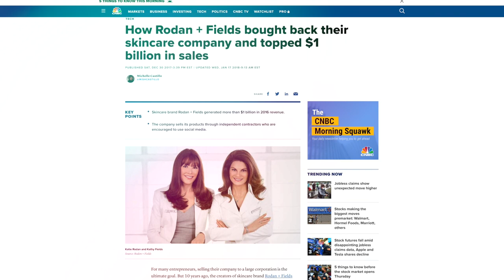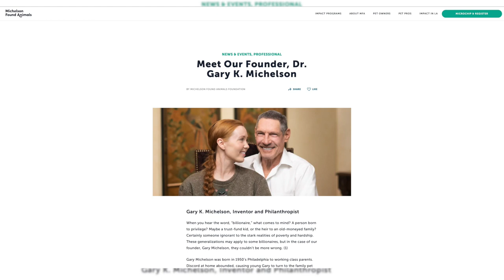The World's Richest Doctors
How can you save money while in residency?

Saving money as a medical resident may sound unrealistic. After all, you just spent years studying as a pre-med and then a medical student and took out loans worth $100,000.00+ more or less.

If you’re lucky, maybe someone sponsored or paid for your education, or got a good-paying job that fit your schedule in med school. But in a lot of cases, you’re probably staring at a big bill and thinking about a lot of hard work you have to put moving forward.

Nobody is a pre-med, a med student or a doctor 24/7. You have a life, where you aspire to have financial stability, buy a house or a car, to be with a partner and maybe even have kids, or at least get the latest LeBron merch. But to do any of that, you need to learn how to save money.

So, in this latest TMJ Short, I talk about how you can start saving even during residency. I also share my own experience that has helped me move forward with my financial goals, with a strategy that requires you to think backwards. (edited)

0:00 Intro On The World's Richest Doctors

0:11 Dr. ‘Sir’ Garth Fisher

0:35 Dr. Robert Rey

1:05 Dr. Drew

1:57 Dr. Leonard Hochstein

2:34 Dr. James Andrews

3:17 Dr. Terry Dubrow

3:57 Dr. Kathy Fields and Dr. Katie Rodan

4:39 Dr. James Leininger

5:15 Dr. Gary Michelson

5:51 Dr. Patrick Soon-Shiong

6:31 Dr. Thomas Frisk

6:38 What Do You Think Of The List?

TMJ Podcast:⤵️
Popular Resources:⤵️